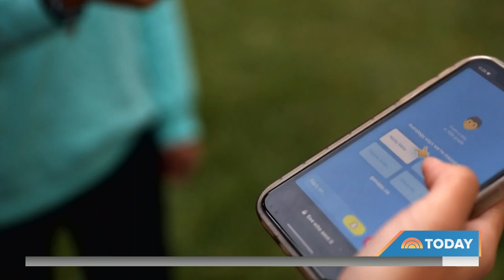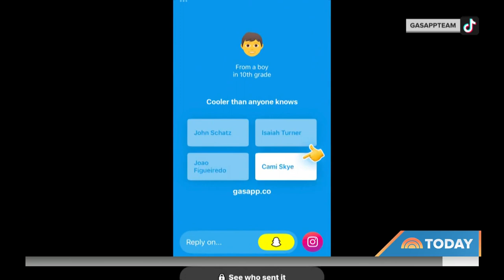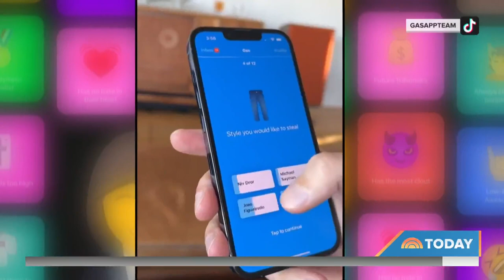New social media app has teens sending only positive messages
The new social media app Gas has exploded in popularity with its users only able to send anonymous compliments and positive messages to other users. NBC’s Savanah Sellers reports for TODAY on the impact it’s having on the lives on young people.